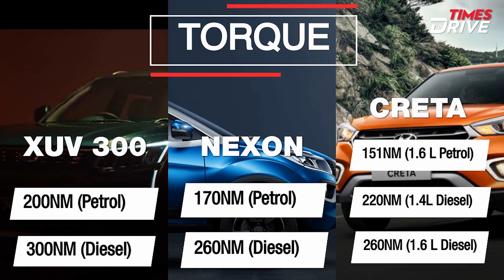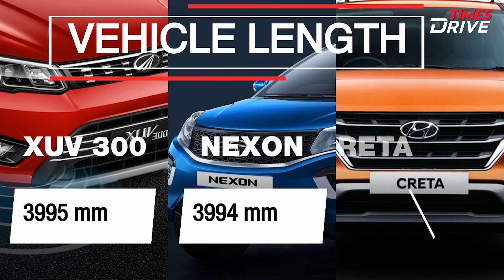Mahindra XUV300 vs Tata Nexon vs Hyundai Creta | Specification comparison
The much awaited Mahindra XUV300 will be launched in India on February 14th. But, how does the Mahindra XUV300 compete against its rivals? We compare the Mahindra XUV300 against the Hyundai Creta and the Tata Nexon for you in this video.